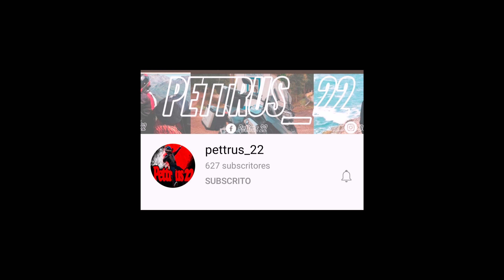Grip Puppies Aplicação | NC750x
Montagem dos grip puppies, protecção para punhos e conforto extra.

Moto: Honda NC750X
Capacete: Caberg Duke Legend
Micro: Chinese Power
Camera: Go Pro Hero 4 Black Edition
Second Camera: Canon 200d

Subscrevam, comentem deixem a vossa opinião.